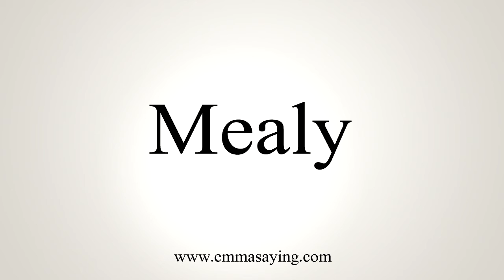How To Say Mealy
Learn how to say Mealy with EmmaSaying free pronunciation tutorials.